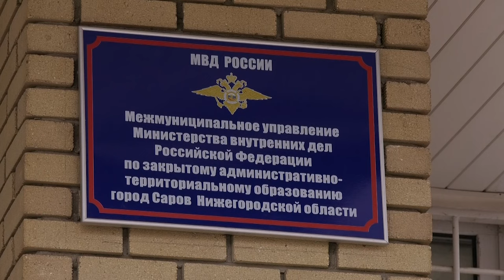Происшествия в Сарове 13.11. – 19.11.